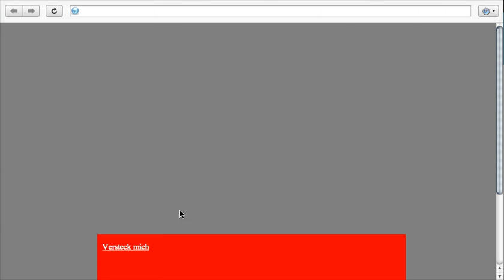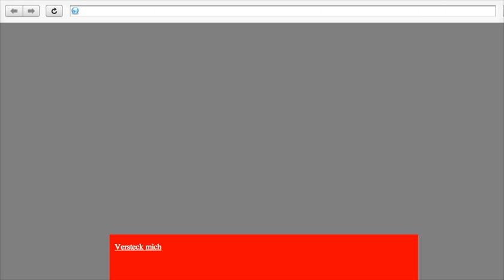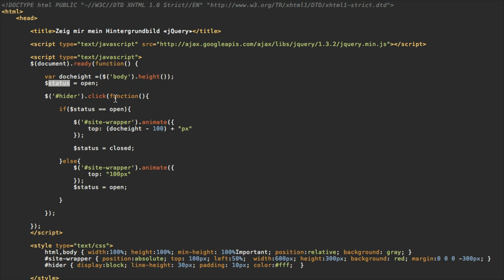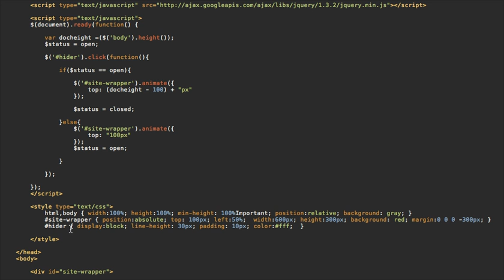jQuery Tutorial «Zuckerle - hide the Site - Part 3» (german)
Part 3 - ein älterer Screencast, in dem ich eine von mir verwendete Technik vorstelle um komplette Seiten verschwinden zu lassen. Mehr Screencasts in der Facebook Gruppe: werde jetzt Fan